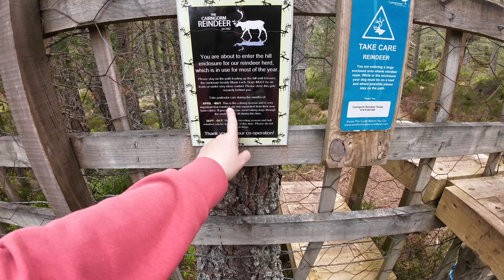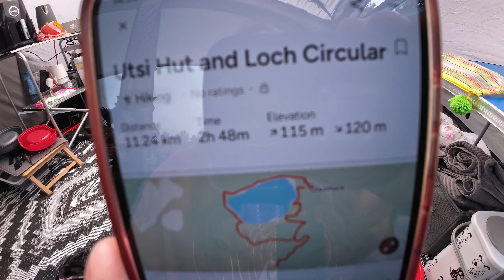I Had A Wild Wee!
In this video I take myself out for breakfast, discover a skill I thought I couldn't do and find somewhere I set out to find.
I had to have a wee in the wild which I wasn't to happy about but I guess its something I have to get more used to 😂

A bit about me:
If you are new here hi 👋
My name us Suz originally from Manchester.
Been fulltime since May 2022.
currently finding my feet going it alone in my VW Camper called Gladys with my two sweet doggos.

-Equipment used: DJI Osmo Action 3